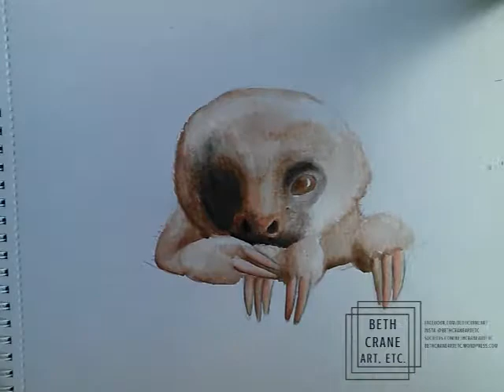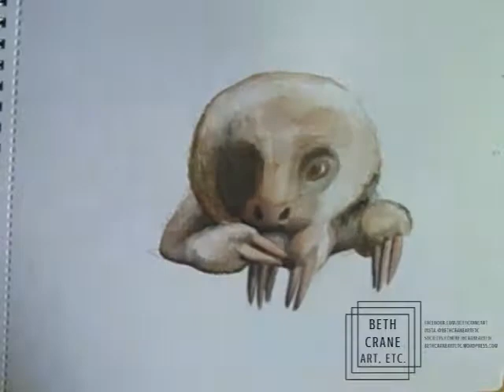Beth Crane Art - Baby Sloth Watercolor Timelapse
Timelapse of a baby sloth in watercolour by Beth Crane Art. Painted 06/08/2017.

It's my first recording so it's a little shakey but next time will be a bit smoother.